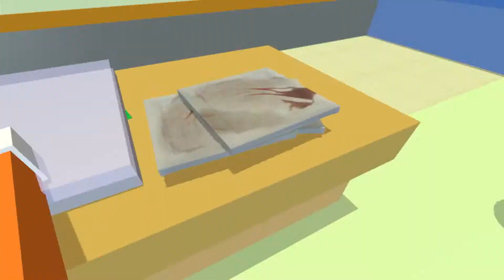just chilling in "BURGER BRATEN" ep.2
►►Mein Equipment:
►Mein Headset
►Mein Mikrophone
►Mein Popschutz
►Mein Mikrophone-Ständer

►►Meine PC Hardware:
►Mein Prozessor
►Meine Grafikkarte
►Mein Prozessor-Lüfter
►Mein Mainboard
►Meine Festplatte

►►Falls ihr mich unterstützen wollt, dann klickt bzw kauft von meinen Links :)
►1.

►Skype: ding3lstedter
►Steam: KillerLPxOnYouTube